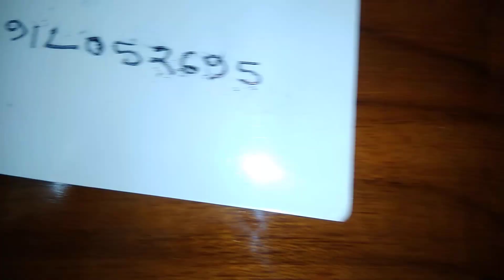Find out about the price of wood sofa/// সেগুন কাঠের সোফার দাম সম্পর্কে জানুন